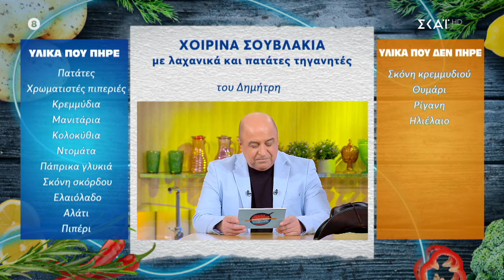Η Στέλλα ετοιμάζει χοιρινά σουβλάκια με λαχανικά και πατάτες τηγανιτές | 04/04/2024